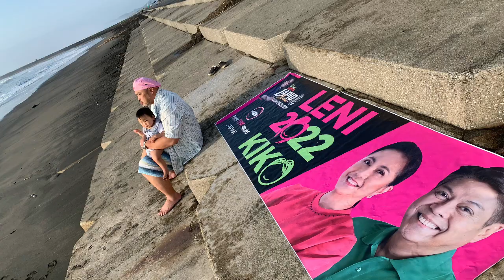LIFE IN RECREATIONAL VEHICLE (RV) By: Roy Japan Tour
For your tour requirements in Japan “Roy All Japan Tours” offer a varieties of tours, from bus tour, private tour, sporting tour (golf & skiing etc.), photographers tour, Recreational vehicle (RV) tour, Glamping tour, bar/club & food crawl tour and even your wedding prenup. Why not try Our services?

Visit Japan now! Call me in my viber & whatsapp